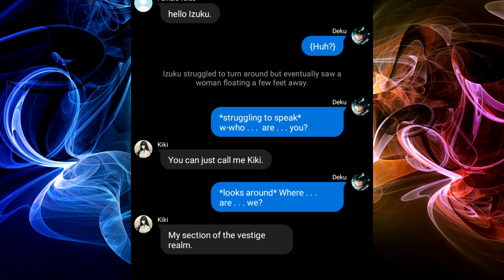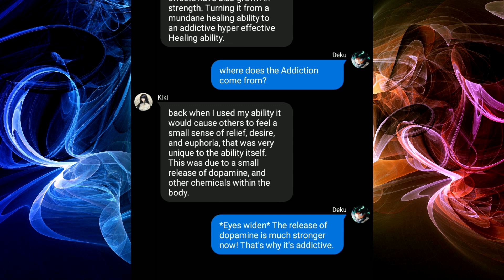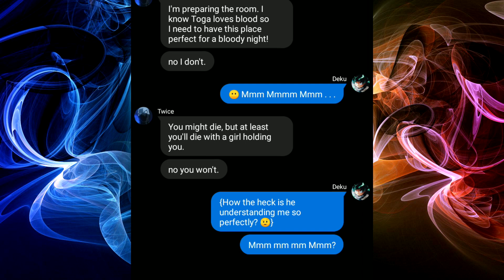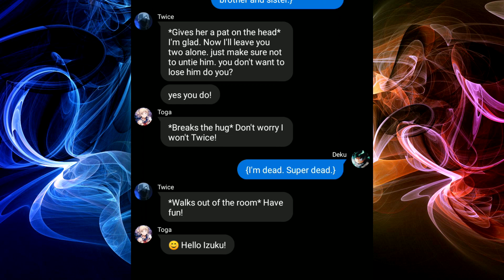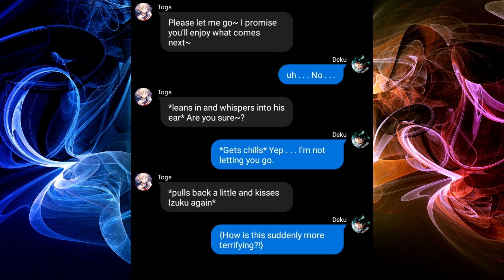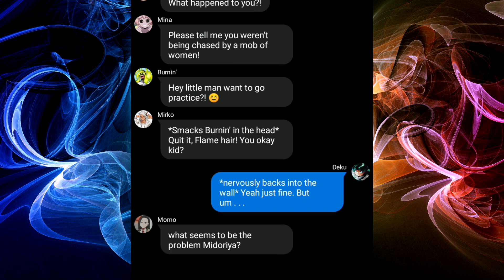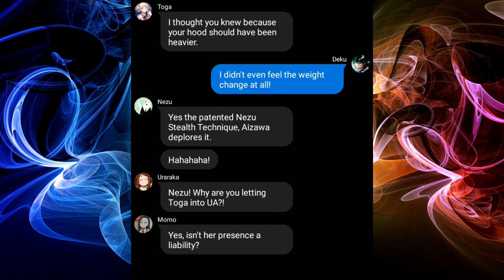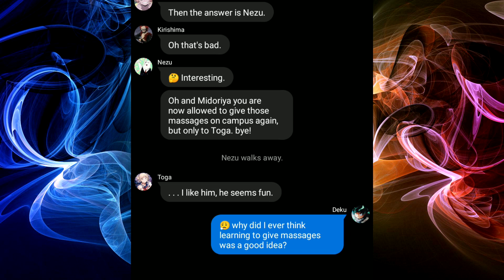Misunderstandings | part 4 | MHA AU Texting Story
Intro and Outro song: Cut the strings by Teknoaxe
Links to the song:

Izuku finds himself in the Vestige realm and learns some interesting news. He then awakens and finds himself in some serious trouble. What happened to him, how will he make it out alive? and probably most important of all, how is Nezu gonna make things worse?